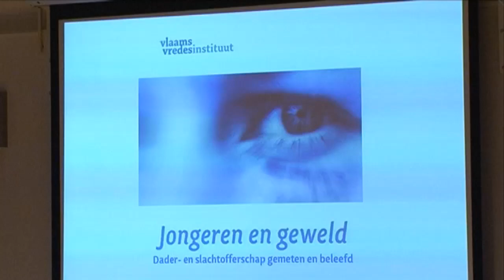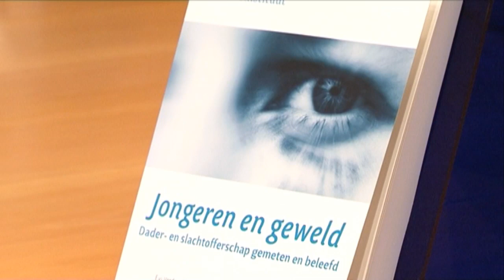Jongeren en Geweld - Vlaams Vredesinstituut